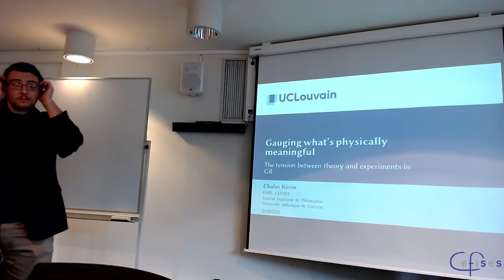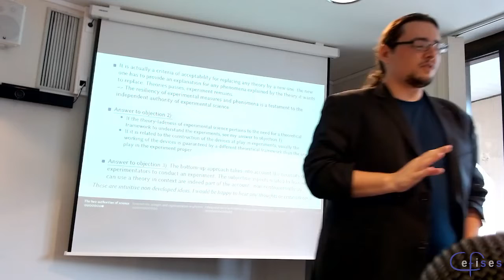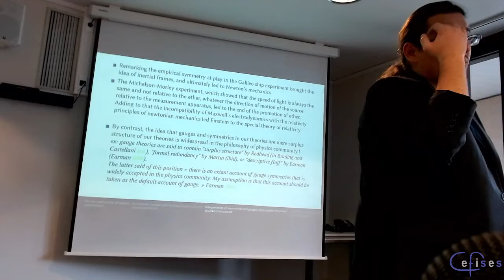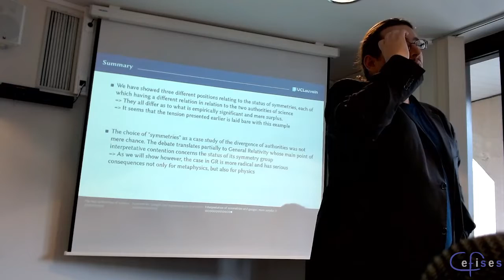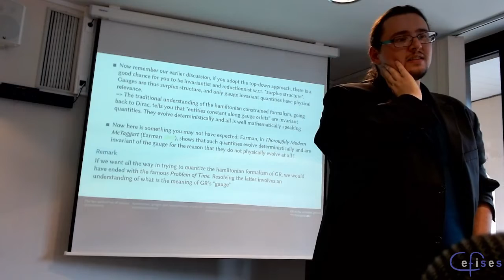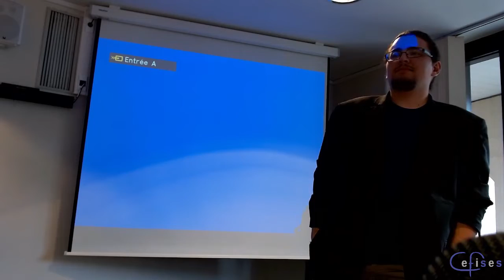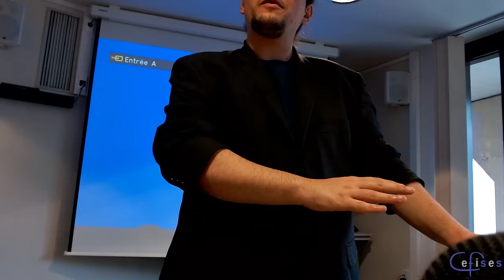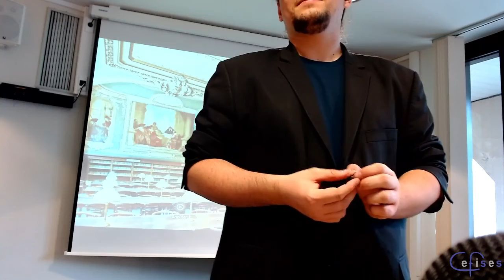CEFISES Seminar: Kevin Chalas, “Gauging What's Physically Meaningful”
Series: OLOFOS

Abstract: N/A